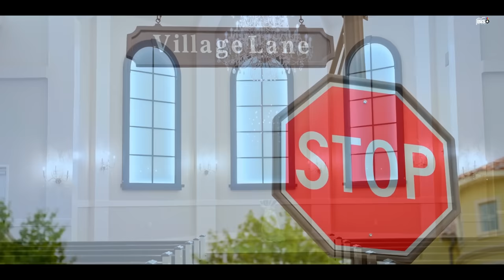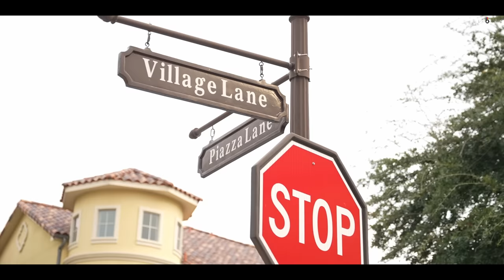Benedicte & Grace Tekemene WEDDING RECEIPTION